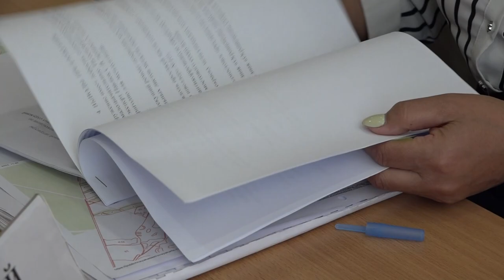Андрей Дорошевский провел прием граждан в Калужском поселении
Перед этим руководитель муниципалитета посетил массив, где выделено более 200 участков для многодетных семей. От  многих из них поступают жалобы на медленный процесс формирования дорог в новом микрорайоне.